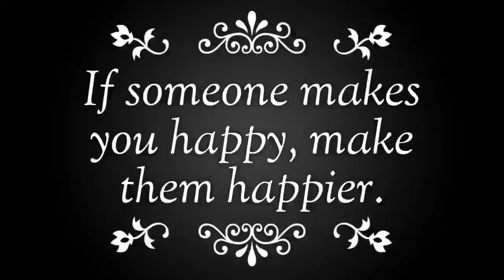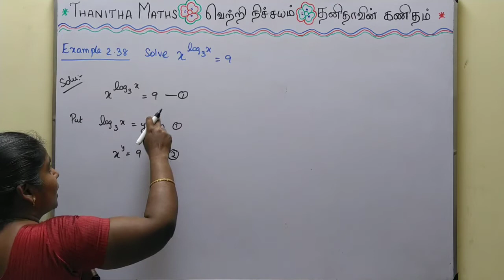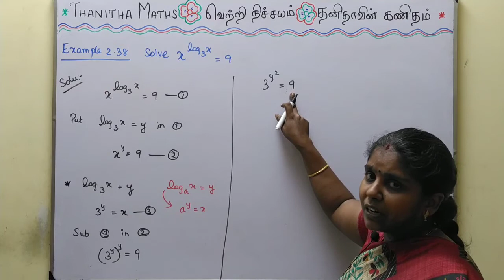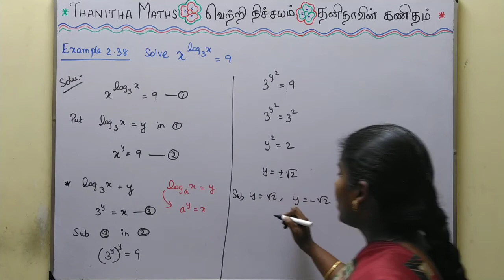11th Maths, Example : 2.38 in Tamil